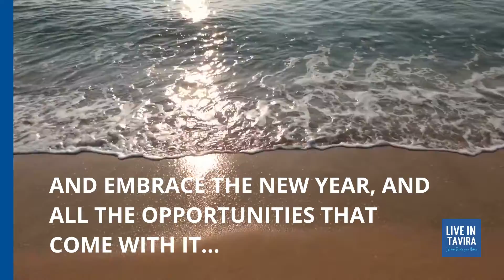Get yourself ready...for 2022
Have a nice Tuesday and enjoy the last week of the year. 2022 is on the way!